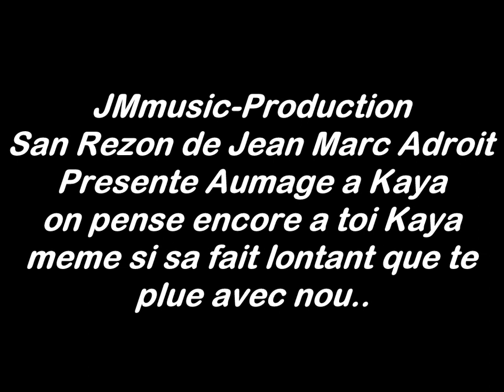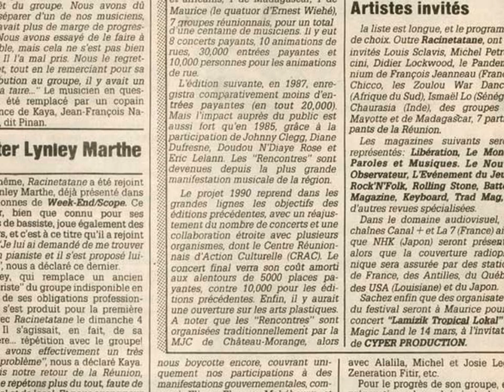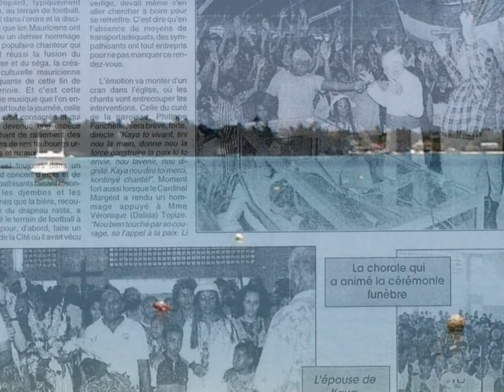San Rezon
Musician song by jean marc adroit mad for kaya life..